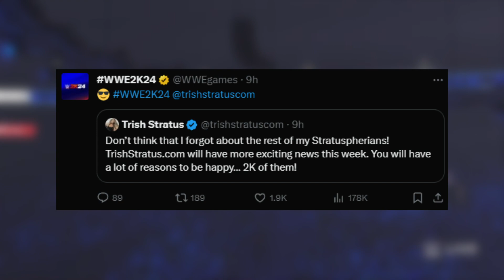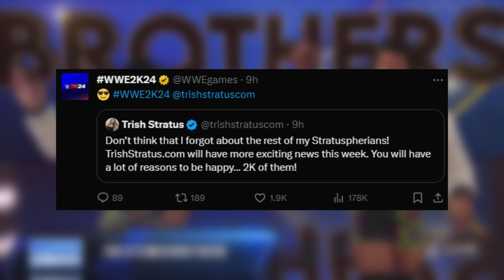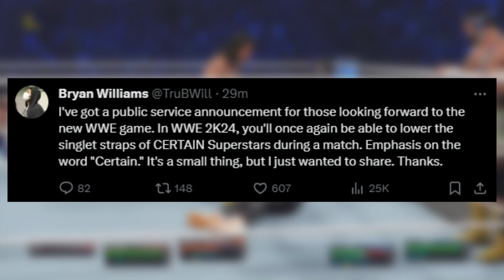WWE 2K24 BIG SMALL DETAIL CONFIRMED! AND MORE?!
LOWERING THE SUPERSTAR STRAPS IS BACK!